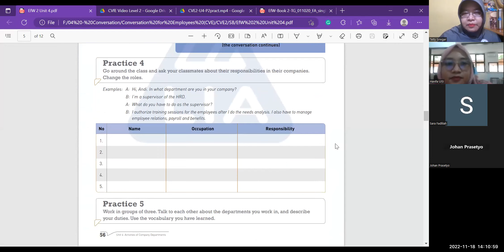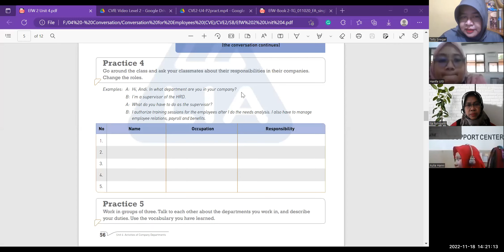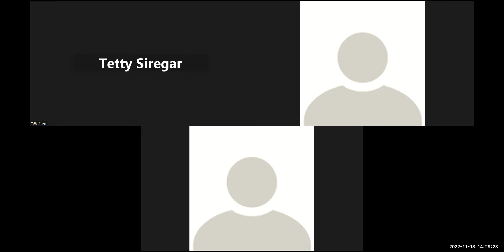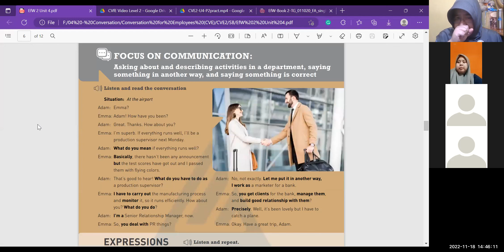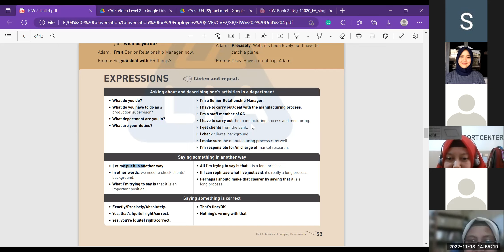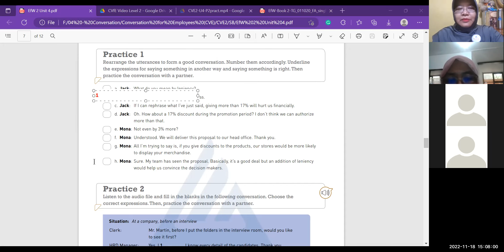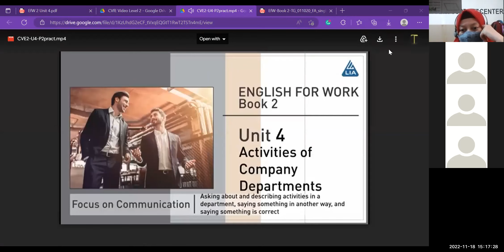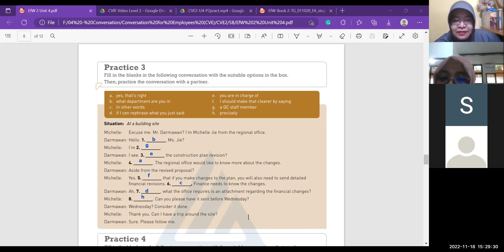CVE 2 UISI W&F 42022 Session 12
LB LIA Gayungsari held a Conversation for Employees (CVE) class in collaboration with Universitas Internasional Semen Indonesia (UISI) Gresik.